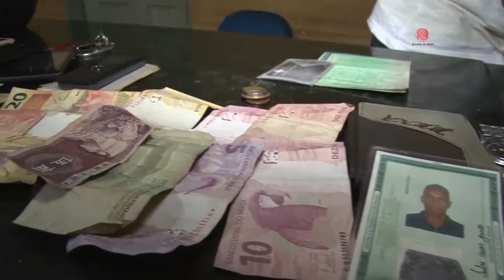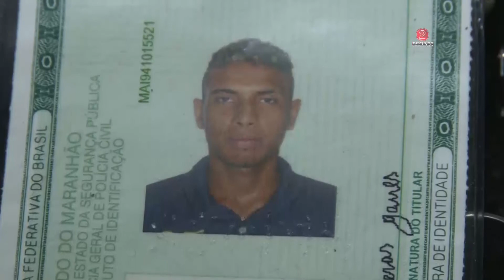Polícia prende acusado de praticar assaltos